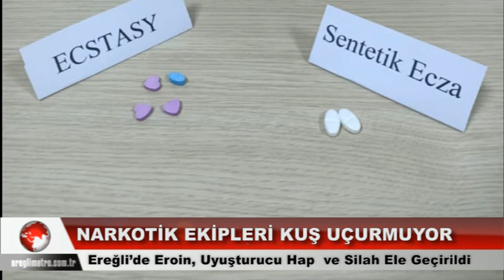Ereğli’de Eroin ve Silah Ele Geçirildi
NARKOTİK EKİPLERİ KUŞ UÇURMUYOR
Ereğli Narkotik suçlarla mücadele grup amirliği ekipleri tarafından yapılan başarılı çalışmalar ilçe genelinde aralık sürüyor.
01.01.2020 ve 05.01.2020 tarihleri arasında Narkotik Suçlarla Mücadele Grup Amirliği görevlileri tarafından uyuşturucuyla mücadele kapsamında yapılan çalışmalarda toplam;
▪ 8.51 gr eroin
▪ 45 adet uyuşturucu hap maddesi
▪ 1 adet ruhsatsız tabanca ele geçirildi.
Narkotik suçlarla mücadele ekipleri bu çalışmalarda, 6 şahsı gözaltına alarak haklarında yasal işlem başlattı.
Polis ekiplerini bizlerde kutluyor ve tebrik ediyoruz..